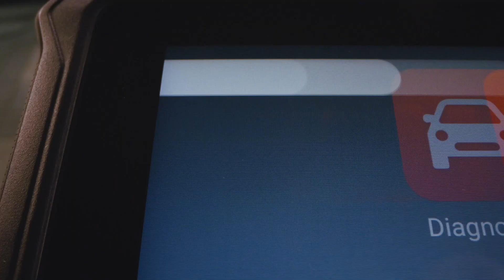Otofix D1 Lite